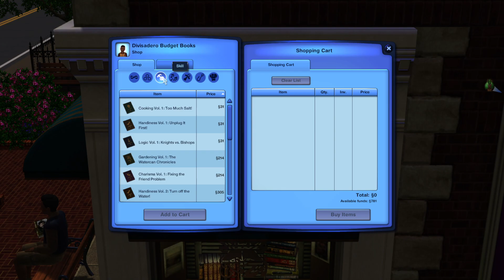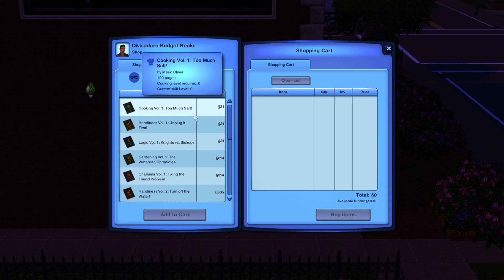everybody has a lifetime wish [Streamed 10/18/2023]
im so nervy about zoya dying